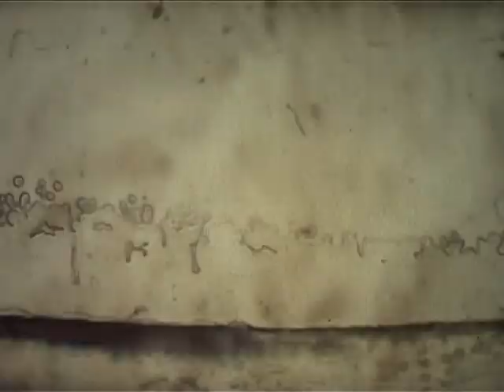ST 5 REEL 1